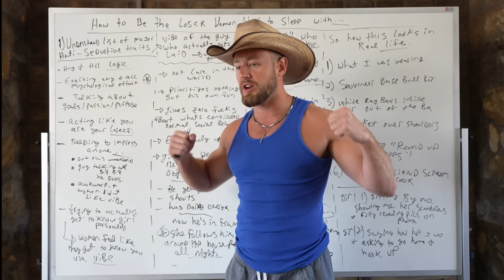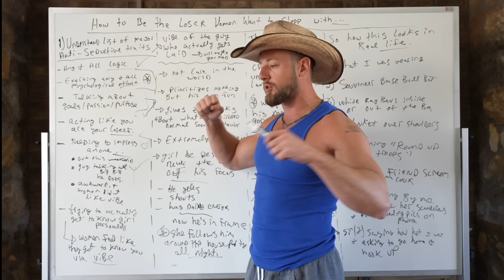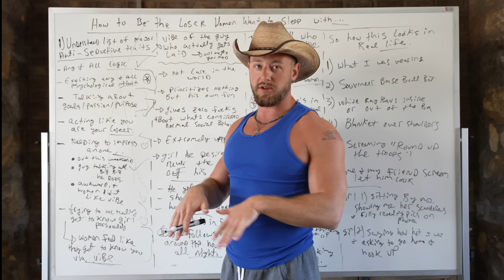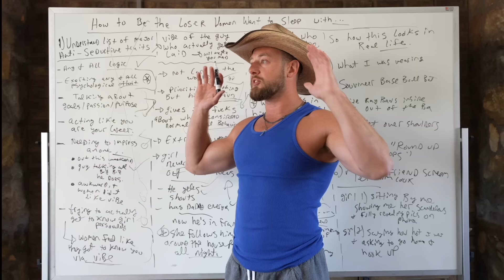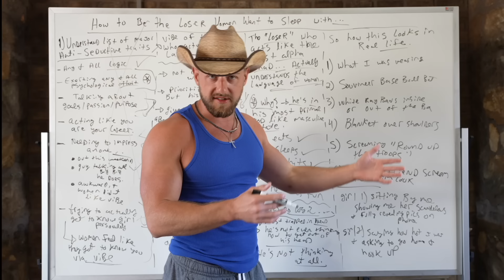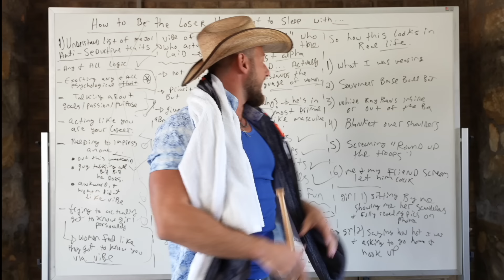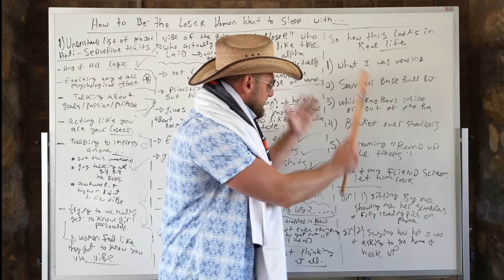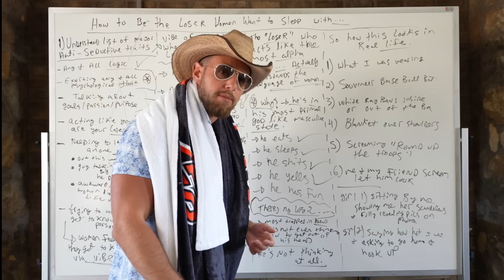HOW to be the LOSER that WOMEN Want to SLEEP WITH (arousal secrets of hypergamy and female nature)